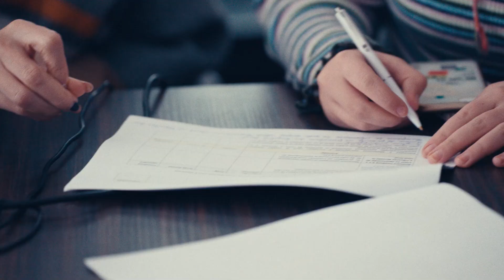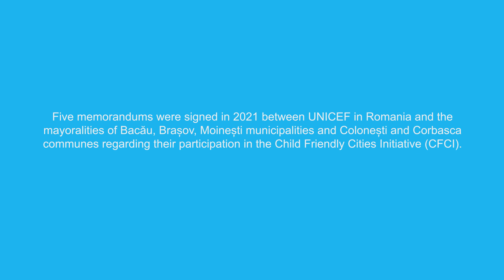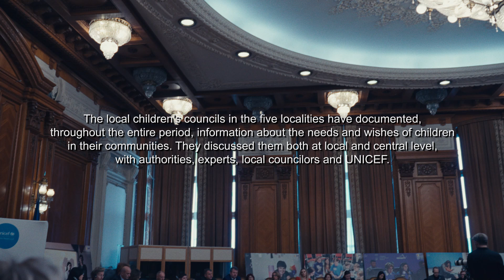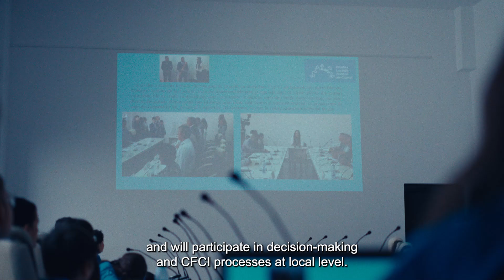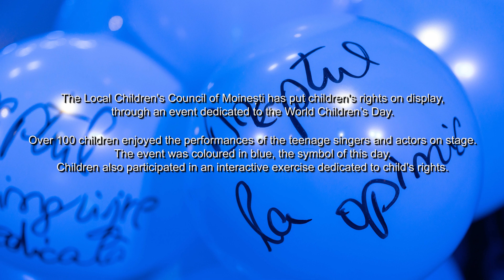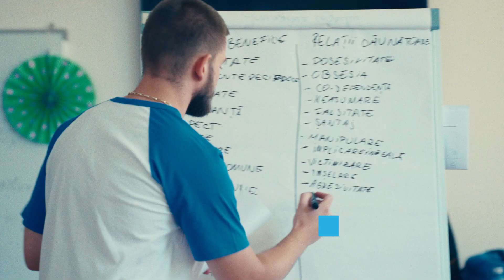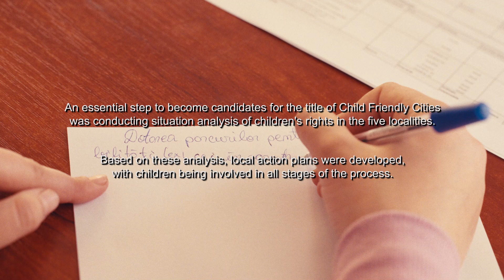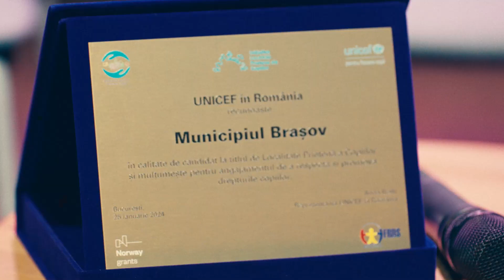The Child Friendly Cities Initiative, part of the Romania for Every Child UNICEF Programme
Together for child friendly localities

A Child Friendly City is a municipality, a city or a village committed to respect the rights of the child.

For Local Children’s Councils in Bacău, Brașov, Colonești, Corbasca and Moinești, the Child Friendly Cities Initiative, developed qas part of Romania for every child programme,  is an adventure they embarked on to learn more about their rights and the ways to communicate with authorities and get involved with in local decision making proceses.

This initiative aims at making these localities places where voices, priorities and rights of children are reflected in the policies and public decisions, for every child to be able to enjoy their childhood and reach their maximum potential.

Let’s discover together the stories of both children and adults working together for a better future.

“Romania For Every Child - Making social inclusion real - breaking the cycle of exclusion for the most vulnerable children in Romania”, initiative which benefits from a grant of 4.2 million euros provided by Norway through Norway Grants, under the Local Development Program administered by the Romanian Social Development Fund.